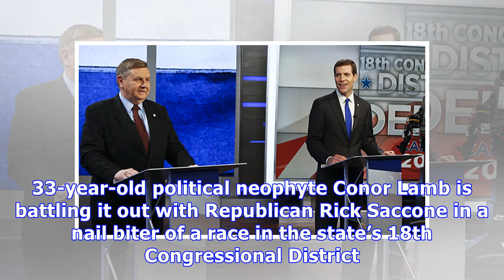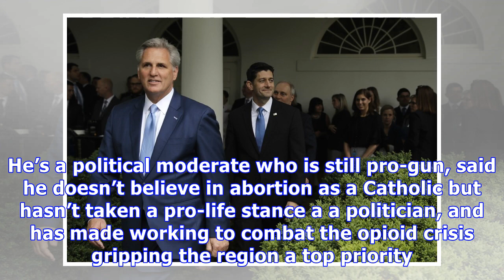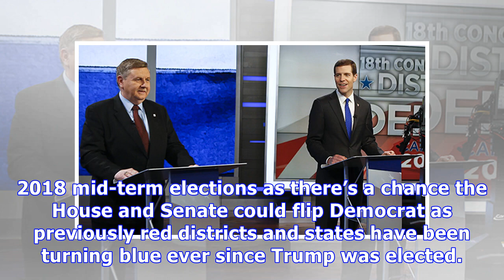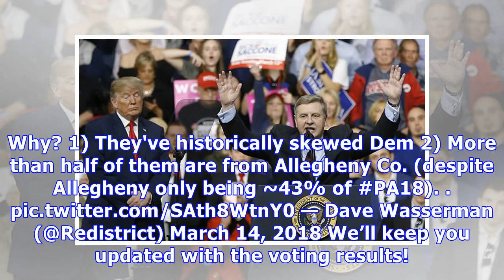Conor Lamb VS. Rick Saccone: Voters Freak Out Over Nail Biting Finish To Pennsylvania Election